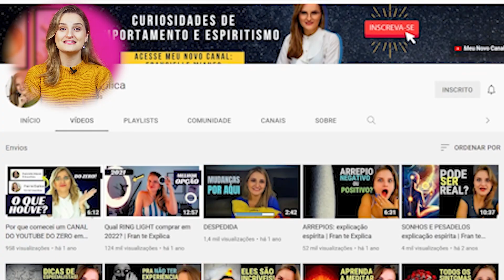Use essa ESTRATÉGIA p/ crescer no YouTube ainda ESSE ANO!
Quer crescer no YouTube, mas não sabe como? Use essa estratégia pra crescer no YouTube ainda esse ano! Vou te mostrar os meus 5 maiores aprendizados que tive ao chegar aos 50mil inscritos! E pode acreditar: você vai chegar lá muito mais rápido assim.

✅ Quer dominar o algoritmo do YouTube, ter seus vídeos recomendados e Faturar 10x Mais? Garanta agora sua Vaga no curso Método YouPro. Método Validado: Uma Oportunidade Única p/ Você

✅ Busca por um acompanhamento de perto comigo? Faça sua Aplicação p/ a Mentoria YouPro Premium

Se você começou recentemente um canal no YouTube ou está há mais tempo, mas fica perdido(a) em como crescer um canal do zero, esse vídeo é pra você.